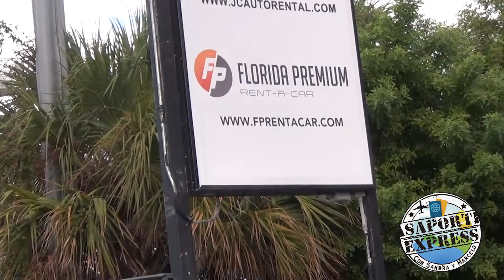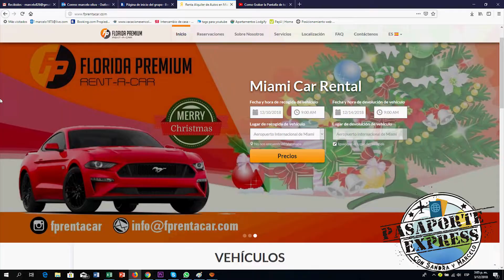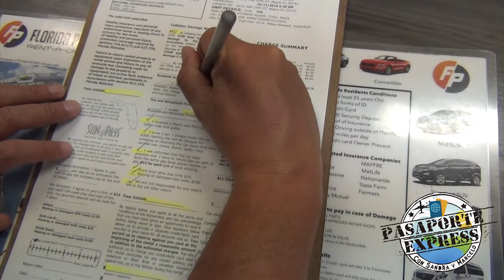COMO RENTAR CARRO EN MIAMI BARATO - FLORIDA PREMIUN RENTACAR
Rentar un carro al menor precio del mercado SI ES POSIBLE.
Encontramos esta agencia que comparada con muchísimas empresas de rentas de carros siempre dio el PRECIO MAS BAJO y sin costos ocultos.
En este vídeo te daremos los consejos que hay que seguir a la hora de alquilar un coche en Estados Unidos, incluyendo la reserva del mismo.

Aqui les dejo los datos para conseguir los mejores precios y no se olviden de MENCIONARNOS EN SU RESERVA.

Puedes ver y adquirir los distintos tours por el mundo haciendo clic aquí 🔜

Esto significa que podemos recibir una pequeña comisión (sin costo adicional para ti) si haces una compra usando nuestros enlaces. Esto nos ayuda a producir más videos como este. ¡Gracias por tu apoyo!

Si no lo encuentras escríbeme al WhatsApp +o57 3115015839  en los comentarios
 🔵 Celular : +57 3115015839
Saludos
Sandra y Marcelo